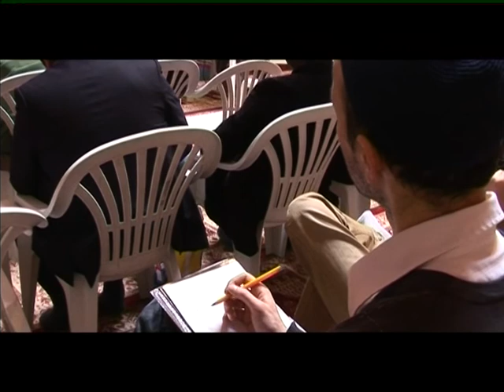Erlebnisse von konvertierten Muslimen auf der Jalsa Salana Germany 2010 1/4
Die Jalsa Salana Deutschland 2010 ist für alle Beteiligten ein Fest der Liebe. Höhepunkt ist der Besuch des Khalifen Hazrat Mirza Masroor Ahmad. Konvertiten berichten von ihren Erlebnissen auf dieser Jalsa Salana. Live Sendung vom 26. Juni 2010 vom Maimarkt Gelände aus Mannheim